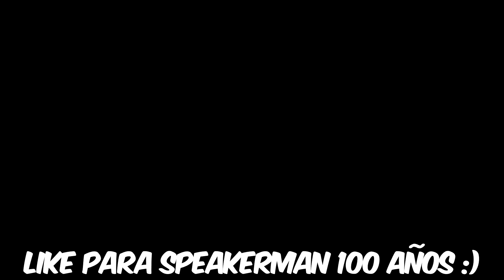SOBREVIVÍ 100 AÑOS como CAMERAMAN en GTA 5!! (Skibidi Toilet mod)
✨ Usa el código 6B976L2STURF y Desbloquea personajes!!

► 📙 Mi Libro TheKalo y el último poder